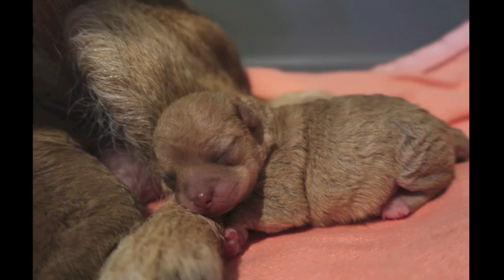Sweetness Overload!!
Here's a video that is meant to bring a smile to your face and heart. All the pictures here are of puppies that have come thru our rescue. Enjoy!